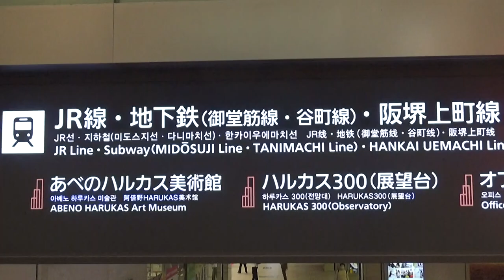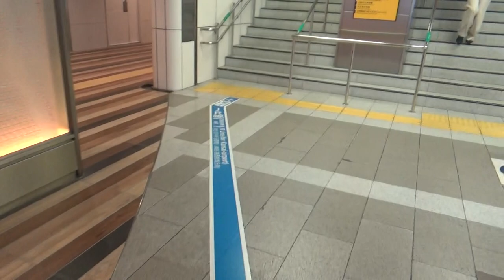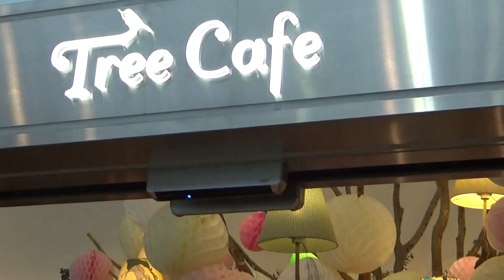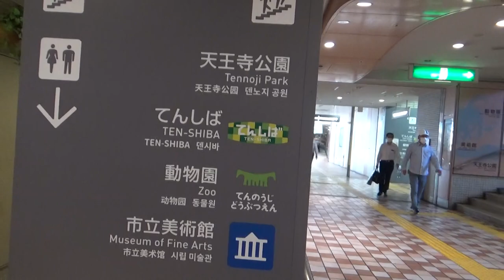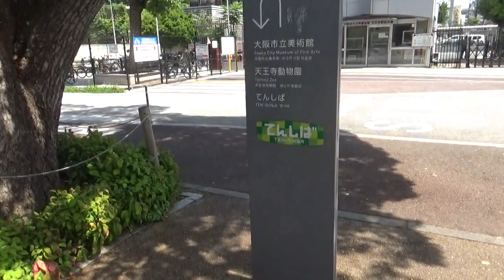25-6年振りに歩く あべの地下街 あべの駅⇒地下鉄⇒天王寺駅⇒あべの地下街⇒地上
25-6年振りに歩く　あべの地下街　あべの駅⇒地下鉄⇒天王寺駅⇒あべの地下街⇒地上